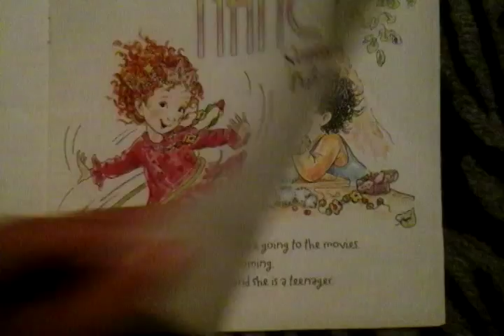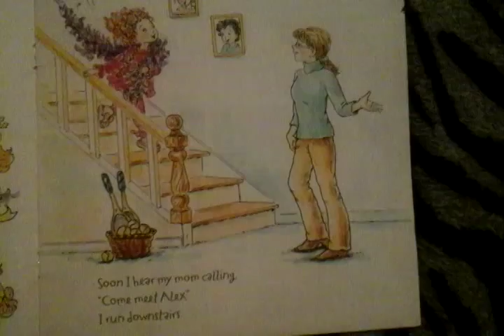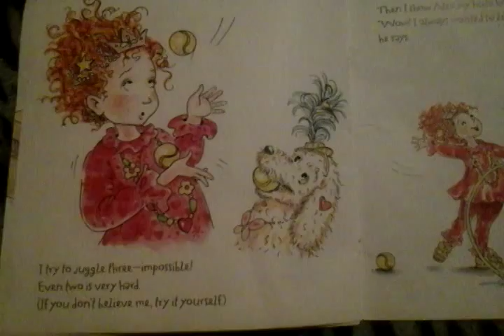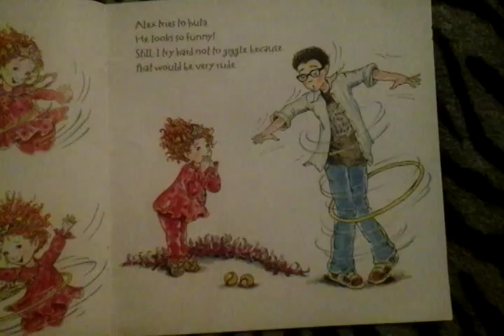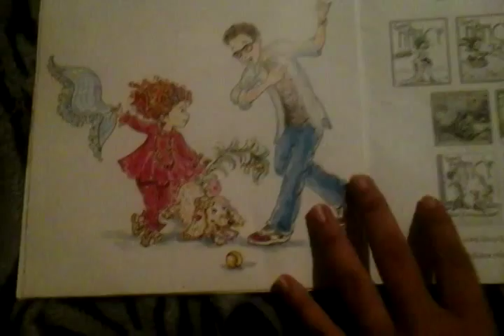Fancy Nancy and the Sensational Babysitter